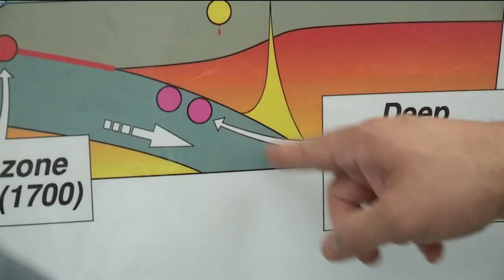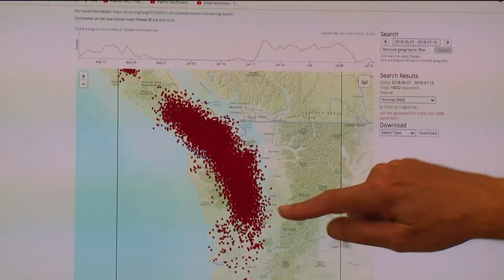Seismic slow-slip event happening now, but will it increase the chance of an earthquake?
Seismologists are monitoring a seismic event that they say is happening right now. Its called a slow-slip event. According to the Pacific Northwest Seismic Network, this event happens about every 14 months.

PNSN has been tracking it for about two decades, ever since the Nisqually earthquake